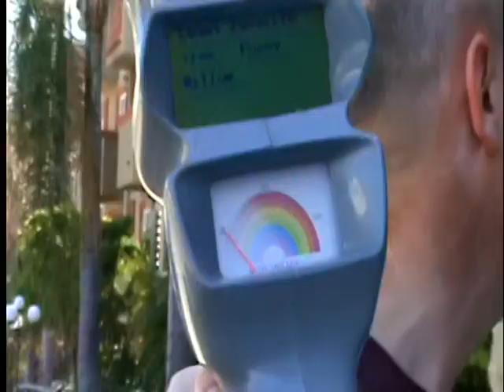TERRY RAY & the GAYDAR GUN guest star on IN BED WITH DANN & KELLY!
TERRY RAY and the GAYDAR GUN are guest stars on DANN DULIN & KELLY DANYLUK'S show IN BED WITH DANN & KELLY.   (Thanks to Dann & Kelly for letting us spice up the footage with some of our own comments for the GaydarGun411 Chanel)